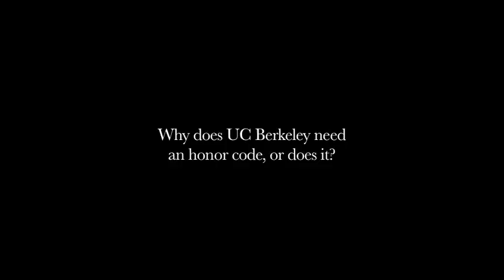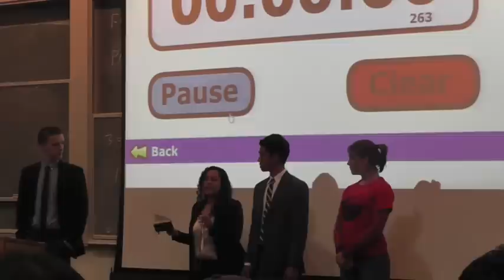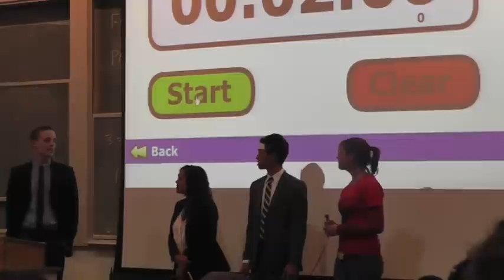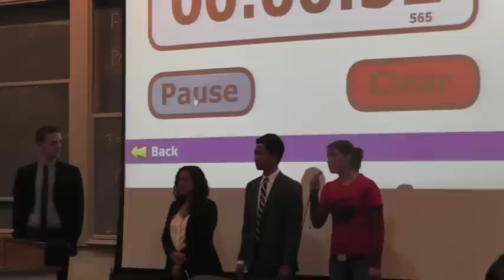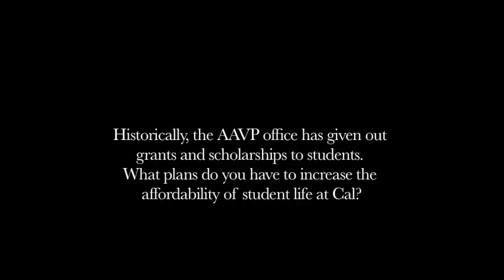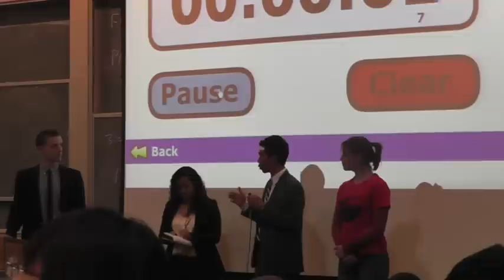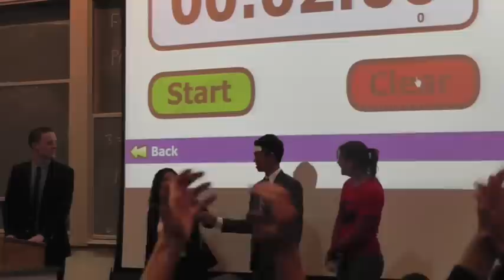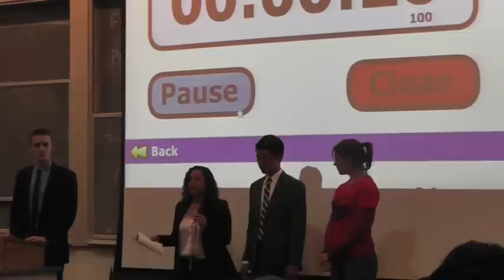ASUC Candidates Forum 2013: Academic Affairs Vice President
Candidates for Academic Affairs VP in the 2013 ASUC elections state their platforms and answer questions at the Daily Cal ASUC candidates forum Friday afternoon.